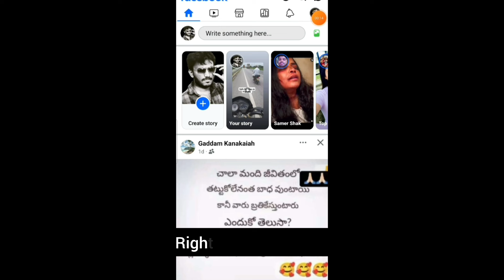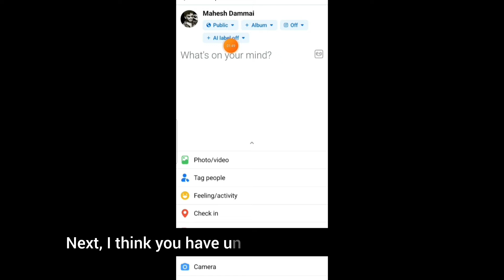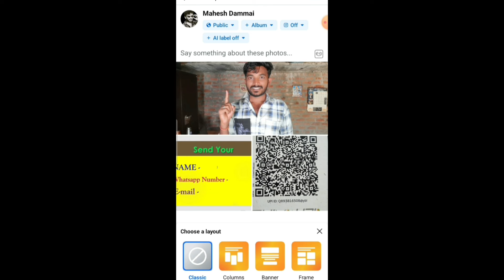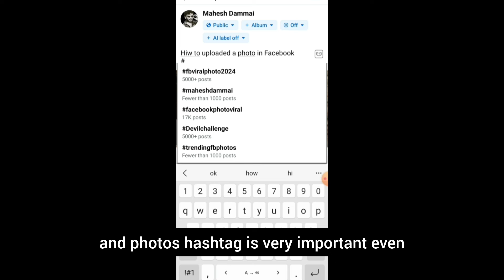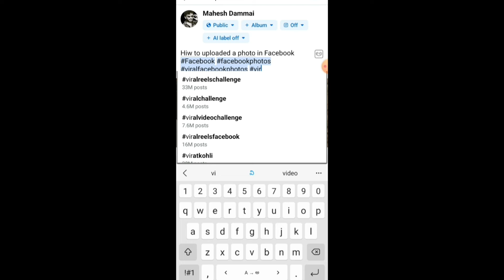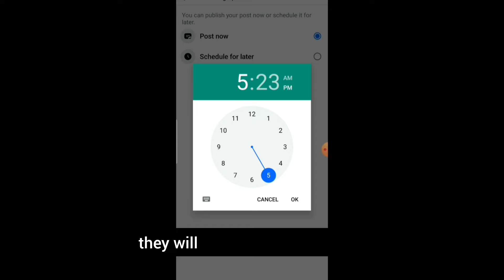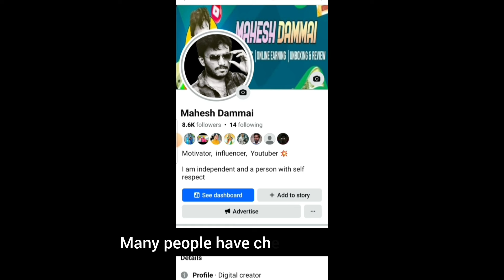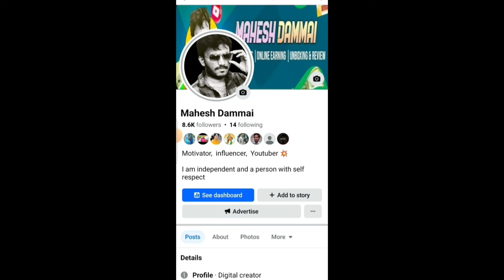FACEBOOK లో Photos ఎలా UPLOAD చేస్తే Viral అవుతాయి 🧐 | Earn Money from Facebook in telugu 2024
in this video i discussed about how to upload a video in facebook in right way to go viral photos in facebook and this is only for educational purpose only , thankyou so much

please follow me in social media accounts

MY EQUPMENTS : /

HOLLYLAND LARK M2 WIRELESS LAVALIER MIC FOR ALL DEVICES AND DSLR : /

Camera Canon 1500d

2nd Camera Canon 90D - ​

Sony Camera

Boya mic :/

Camera Tripod

Rode Wireless Mic

Tripod For Smartphone

Vlog Gorilla Pod :- ​

Light Stand (SOFTBOX)

your quaries :
facebook earnings
how to upload a photo in facebook
how to upload a photo in facebook telugu
how to upload a photo in facebook in telugu
how to upload a photo in facebook in telugu 2024
how to upload a photo in facebook in telugu in2024
facebook lo photo ela upload cheyali
facebook lo photo ela upload cheyali telugu
earn money from facebook
earn money from facebook in 2024
upload a photo in right way
upload a photo in right way in facebook